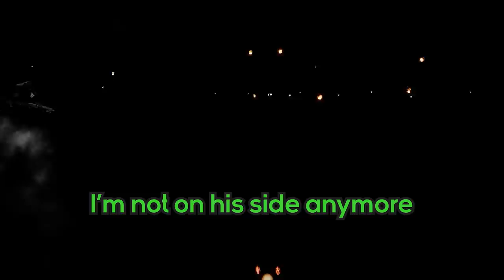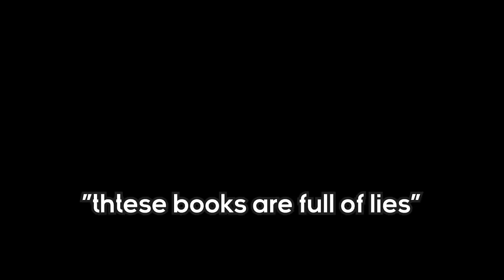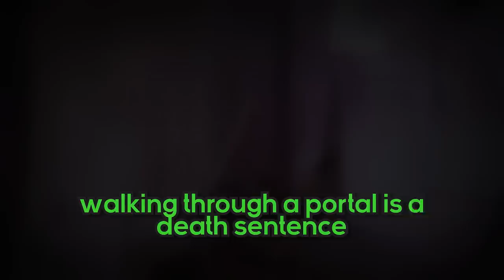Big-Brained MEGAMIND Problem Solvers - That sounds like a YOU PROBLEM... (Destiny 2: Witch Queen)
That sounds like a You Problem... Today we ventured into our first play through of the Witch Queen campaign to fight Savathun! and The Witness! And the Hive Guardians! and we learned that Barb is secretly a big brained megamind problem solver... or he's the reason we're demonetised...